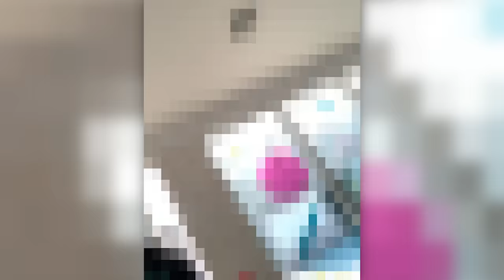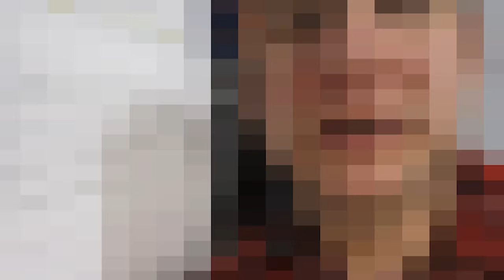Eboys Celebrity or Impersonator Challenge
We paid celebrities to send us video messages, or did we?